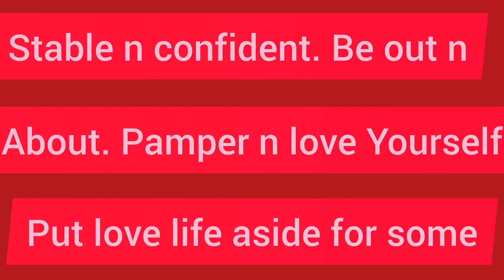For whoever needs it ~ Shall i Move On ??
Services i offer :

1- 1 question reading - 35 USD

2- 2 question reading - 55 USD

3- 3 question reading - 70 USD

4- 5 question reading - 100 USD

5- Love n Relationships - 100 USD

6- 15 Minutes customized *SPIRITUALLY CHARGED* affirmations that give 100% RESULTS  - 100 USD

7- Consultation and step by step guidance to MANIFEST your Dream Desire and Goal.

8- Unique Scripting technique to manifest your desire - 80 USD

9- Protection from bad influences and energies - 60 USD

10- Removal of Black Magic - 100 USD

12- Dream Interpretation - 40 USD

13- Spiritually Charged Affirmations + Unique Scripting Technique - 150 USD

14- Money rituals - 60 usd

15- Love Rituals - 100 usd

16- Subliminals - 100 usd

17- Consultation along with 1 manifestation technique - 100 usd

18- Angel guidance - 40 usd

19- 5 Minutes Guided Meditation - 50 usd

20- 5 Minutes Affirmations - 50 usd